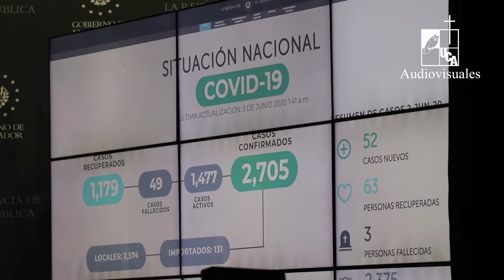Nota: Ministro de Salud brinda balance de pandemia frente a alerta roja por tormentas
El ministro de Salud acompañado del ministro de defensa de nuestro país, brindaron en conferencia de prensa un balance de la situación del COVID 19 en nuestro país.